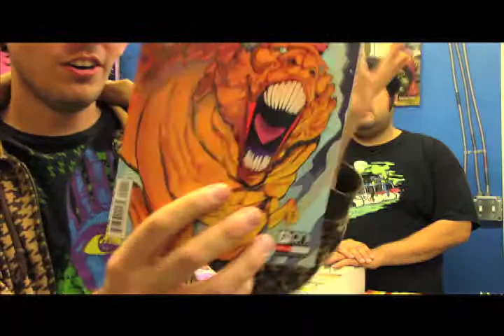Southern California Comics Weekly Update: 11-7-2014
Danny and Matt are back to tell you about awesome comics on sale this week at San Diego's very own Southern California Comics!

This week:

Terrible Lizard! God Hates Astronauts! The Humans! Penny Dora! The Walking Dead!

Plus! We were running out of time so Danny talked about X'ed Out by Charles Burns! It's weird!